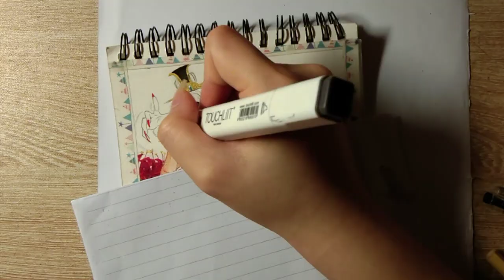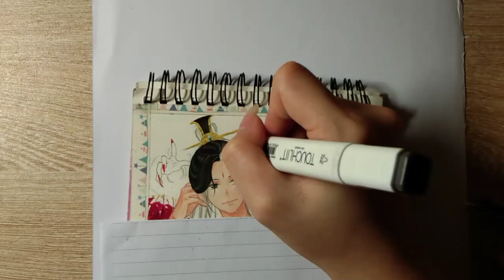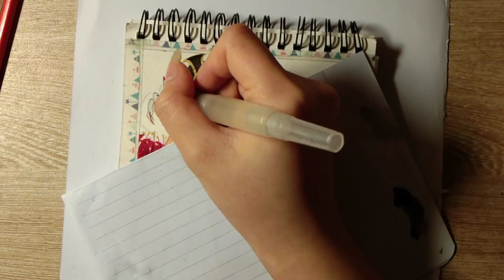MEI_ART. CỬU VĨ HỒ. Tranh vẽ anime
Hồn Trôi_Yun, Dr.A & Vercynus_
   Đốt cháy giang sơn như bức họa
Lấy tro vẽ nụ cười hồ ly đẹp tựa hoa.

Tam sinh tam thế một mối nghiệp duyên
        Bỉ ngạn hoa nở ngàn năm...
Trớ trêu hoa hoa diệp bất tương phùng !